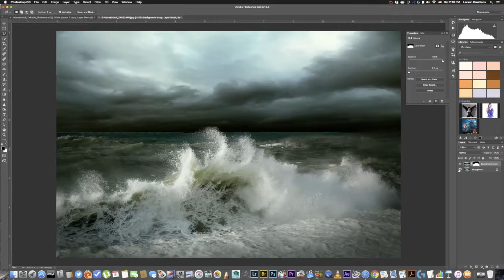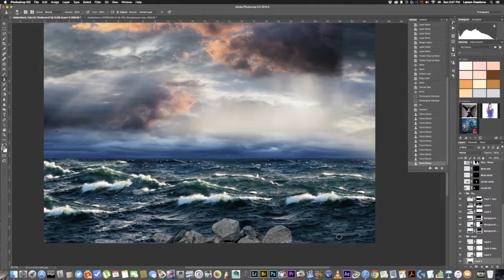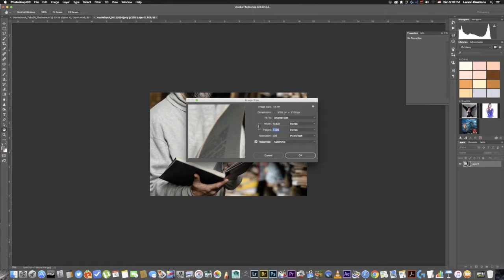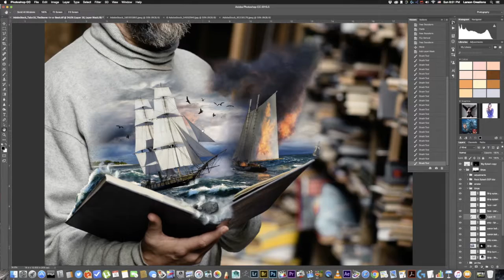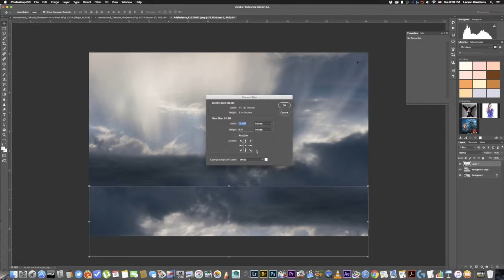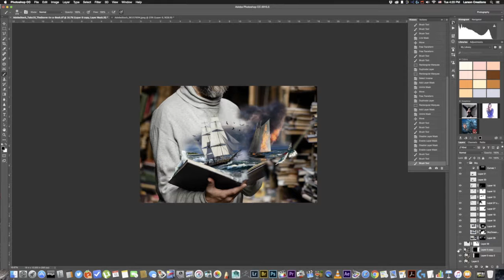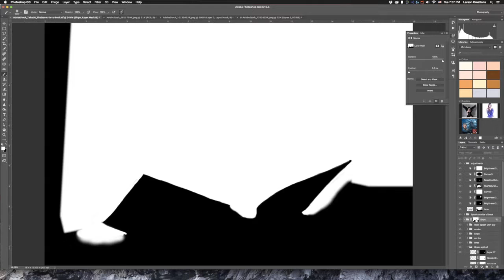The Storm In a book - Making of.. Photoshop Speed Art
This was Adobe's Stock Images challenge to take 10 of their stock images and use all 10 and only those 10 images to create an original piece of art. The final image is here on my Adobe Bechance account